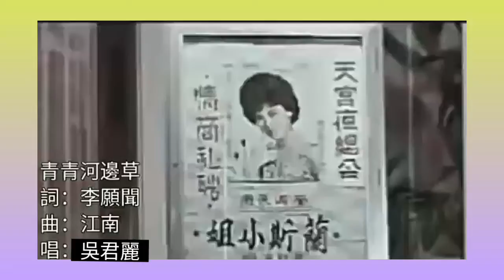李願聞 作品《青青河邊草》1966 電影 插曲 詞+曲.李願聞 龐秋華 唱.吳君麗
誰是李願聞？

李願聞，1912年7月24日出生，作曲家，詞作家，劇作家，曾任電影製片人，策劃人。

1966年的經典名曲《青青河邊草》，是他作品，70年代，李願聞參與TVB電視劇歌曲創作，如，鄭少秋、汪明荃合唱的《紫釵記》主題曲《紫釵恨》，《秋海棠》、《金絲雀》、《梁天來》、《洛神》、《芳草情天》等。

李願聞與粵劇的淵源極深。據已故的香港電影史家余慕雲為李氏所寫的小傳便指出，他十六歲便開始撰寫粵曲，作品頗多。著名或曾流行過的有《春歸何處》和《九日登樓》等。十八歲時，開始參與主理“廣州國民體育會”的音樂組。

電影工作方面，早在1933年，李願聞便已開始參與，那時他才22歲。他在廣州亞洲影片公司負責音樂方面的工作。廣州出品的第一部有聲電影《鐵馬貞禽》（1933年）便是由他負責作曲。其後來到香港，任策劃製片，1949年，製片的《夢斷殘宵》，改編自李我的廣播劇，叫好又叫座，掀起香港廣播電影（改編自電台廣播劇的電影）的潮流。

誰是龐秋華？

龐秋華（1928年6月26日－1991年7月20日），香港作曲家、填詞人和編劇，早期投身粵劇界，1955年開始電影工作，編寫超過30部電影，並為電影歌曲作曲填詞。1970年代起，曾為部份日本劇集撰寫粵語主題曲，如動畫《小露寶》和《幪面超人》的主題曲。

1966年，龐秋華替陳寶珠寫下融合粵曲和流行音樂特色的電影歌曲《女殺手》。電影賣座，唱片亦大賣。

1960年代，龐秋華曾替百代唱片撰曲和填詞，亦曾任風行唱片的製作主任。龐秋華在1970年代加入麗的電視的綜藝節目組，參與《星期六晚會》、《家燕與小田》等綜藝節目的製作。

龐秋華於1991年7月20日逝世，享年63歲。1986年ATV電視劇《西施》插曲《浣紗》的詞是其遺作。

香港電影《青青河邊草》堅成影片公司1966年出品，吳君麗、胡楓、林鳳、林蛟、李香琴、麥基等主演。

劇情：郭小蘭之親母被丈夫遺棄，故小蘭自幼雖與親父郭玉廷和繼母趙美娥居住，卻受盡折磨，被視為侍婢，只有同父異母的妹妹郭鳳珠愛護她。鳳珠的表哥吳秉剛從台灣到吉隆坡，大家以為他是為了追求鳳珠，誰料他竟是難忘童年時所見的小蘭。當他知道小蘭的淒慘身世，更加對她產生愛憐，二人偷偷見面，並拖延答應與鳳珠的婚事。惟二人相會時被鳳珠碰到，鳳珠痛恨小蘭奪愛，令小蘭被父鞭打後趕出家園，在一婦人家暫居。小蘭本欲放棄秉剛，但終為其誠意打動，二人決定返新加坡結婚。秉剛父母極力反對娶小蘭為媳，二人脫離家庭，同做苦工自立……

導演：蔣偉光
編劇：司徒安
製片人：關志堅，關志誠
出品公司：堅成影片公司
中文名：青青河邊草
英文名：The Rebellion / Green is the Grass
片長：102分鐘
上映時間：1966年08月04日

角色               演員
郭小蘭          吳君麗
吳秉剛            胡楓
郭鳳珠            林鳳
郭玉廷             林蛟
趙美娥            李香琴
林佐治              麥基
張三爺               李英
白蘭                  許瑩英
夜總會周經理     周吉
三嬸                   陳立品

青青河邊草
1966 電影.插曲
詞：李願聞
曲：江南 (李願聞 龐秋華)
唱：吳君麗

青青河邊草，寂寂郊野路，鮮花開滿道，朵朵沾雨露，明媚風光好散步。
喜得長相好，熱烈相愛慕，小鳥相唱和，交響聲載道，隨著歌聲欣起舞。
愛惜春光好，大好年華休虛度，芳心希望能偕老相偕老，美滿婚姻世上無。
珍惜時光好，蜜月將快度，風光真美麗，手拖手散步，情話偷偷低聲訴。
開得情花好，踏入戀愛路，好花得庇護，不驚沾風露，情若金堅不可侮。
兩心早傾倒，熱愛情人好風度，喜將心事同傾吐春風到，比肩恩相隔岸濤。
青青河邊草，寂寂郊野路，一雙好鰜鰈，深深相愛慕，唯願青春不老，唯願青春不老。